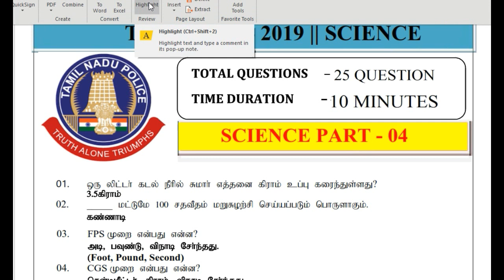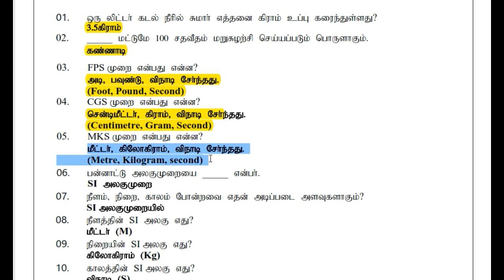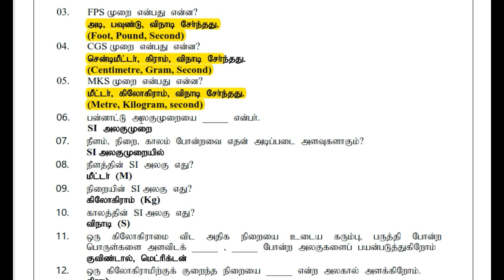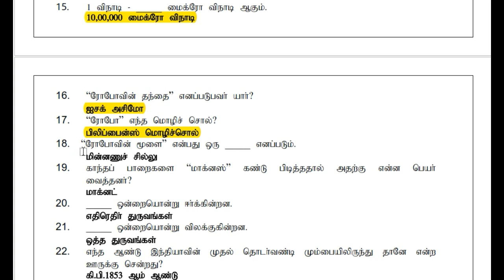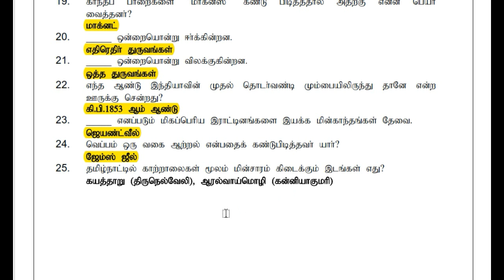TN Taluk SI - 2019 Science Part - 04 || # M-Tech